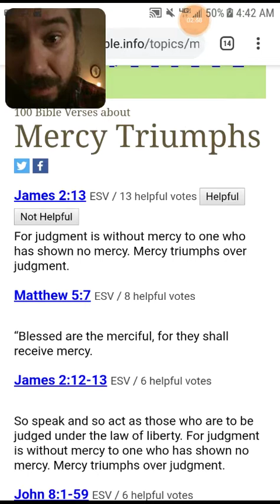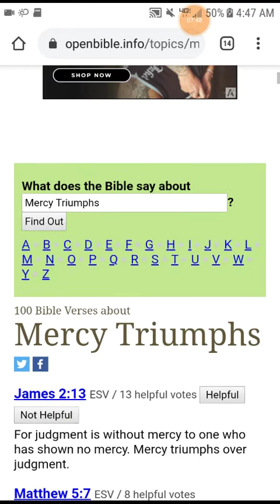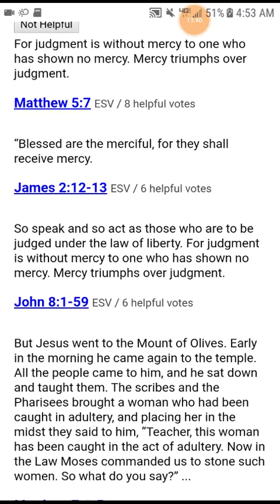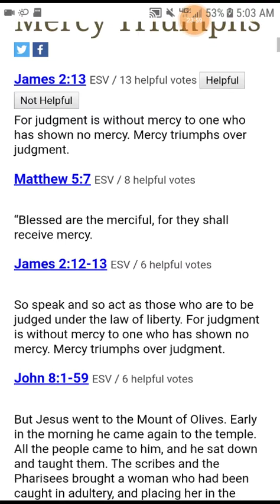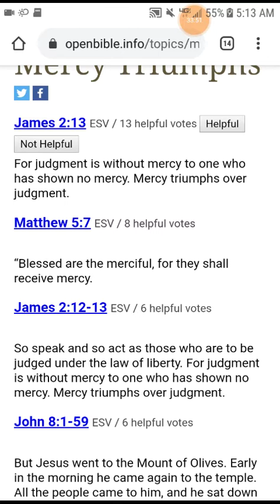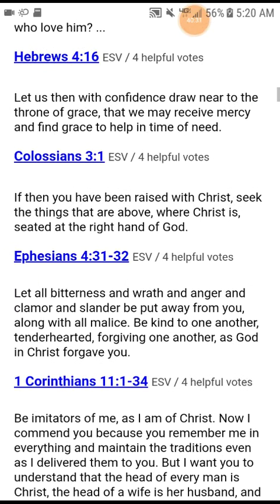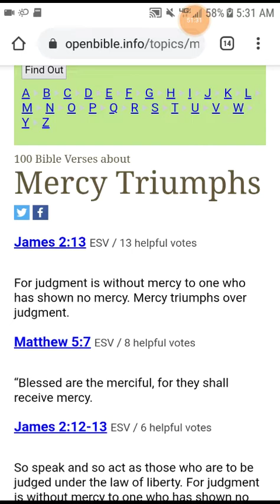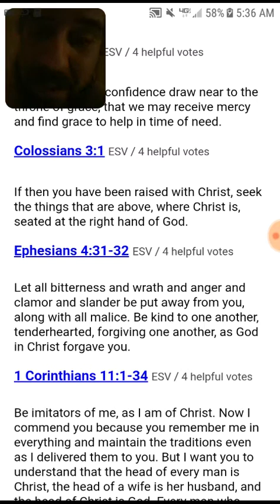Mercy Triumphs Over Judgement!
A Sermon that Covers:
- James 2:13
- Matthew 5:7
- Matthew 7:1-5
With "The Woman Caught in Adultery" as a case study... of sorts.

I discuss WHY this topic is important and yes... HOW it relates to & in my opinion:
Helps to prove:
Christian Universal Salvation through Jesus Christ!

With a side dish of "old man" rambling.
:p